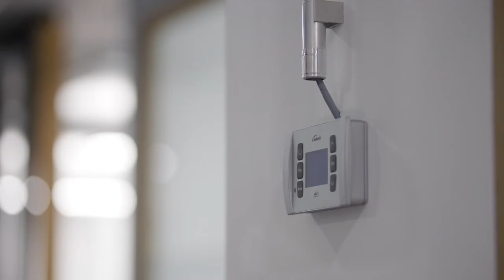Klimafreundlicher TÜV SÜD: mit grauer Energie zum Green Building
TÜV SÜD hat auch selbst ein großes Ziel: das nachhaltigste Unternehmen seiner Branche zu werden. Bis 2025 will TÜV SÜD daher klimaneutral sein. Ein wichtiger Ansatzpunkt sind die Immobilien an den mehr als 1.000 Standorten weltweit.